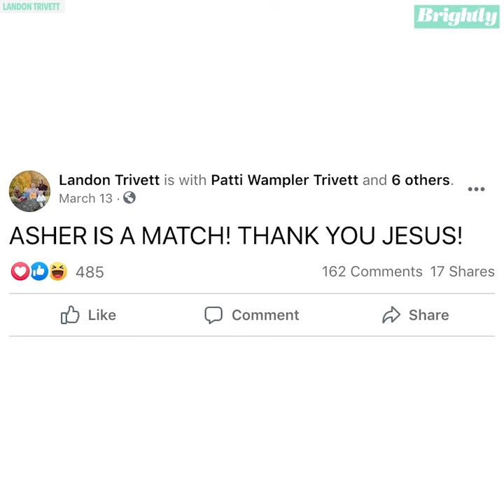‘I’m a superhero!’ Four-year-old helps save sister’s life with marrow transplant l GMA Digital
'It was a terrible thing to go through… but it couldn’t have worked out any better,' father Landon Trivett told GMA.

Watch full episodes:
abc.go.com/shows/good-morning-america